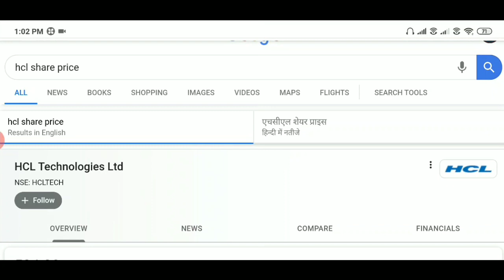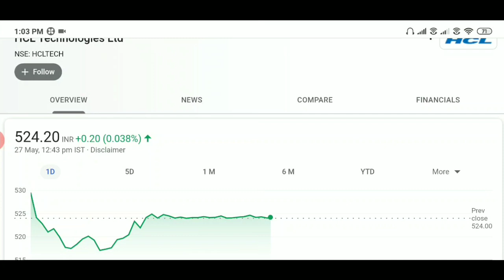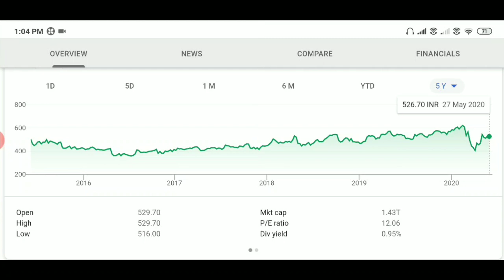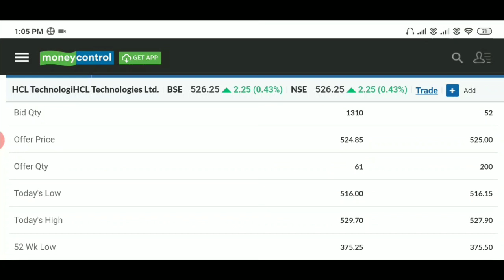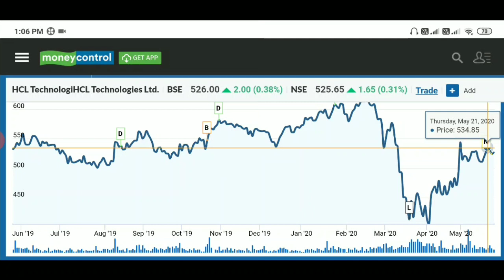HCL SHARE, (HCL SHARE), INVESTMENT से पहले समझो, SHARE TO INVEST, SHARE TO BUY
HCL Technology